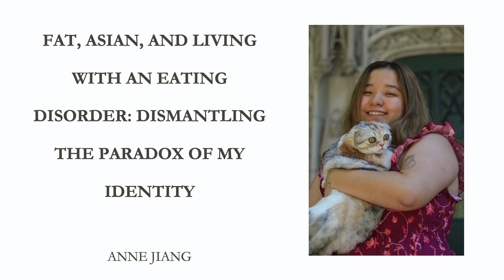Fat, Asian, and Living With an Eating Disorder | Anne Jiang | TEDxWellesleyCollege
Although society has come a long way in acknowledging and treating eating disorders, we still have a long way to go. Anne Jiang reflects on her experiences with treatment and emphasizes the need for intersectional approaches. Anne Jiang (she/her) is a current senior from Southern California majoring in Economics and Music. Having struggled deeply with her mental health throughout high school and college, she is an outspoken activist for mental health awareness and is passionate about helping those around her succeed in their mental health recovery. Anne is particularly interested in Asian-American narratives of eating disorder recovery and is committed to sharing her story to increase visibility on this intersection. Her academic focus is on post-colonial economic development, and she hopes to work in some capacity in the development or legal fields. Next year, Anne will move abroad to pursue her studies and career in France. Anne lives in the French House at Wellesley College with her beloved cat, Pamplemousse. This talk was given at a TEDx event using the TED conference format but independently organized by a local community.